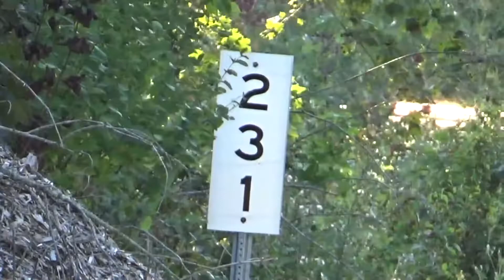AMTX & Midcoast 9-23-22/ CSX M426 Wells Maine 9-24-22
Brunswick Friday and Wells Saturday Freight Trains